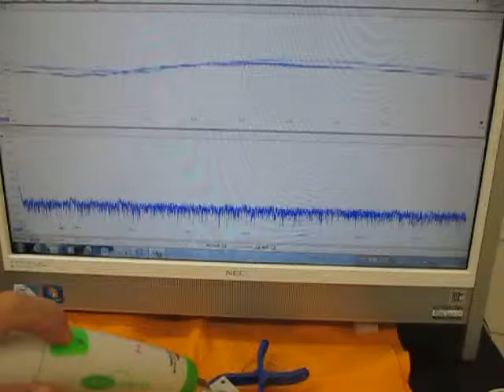空中超音波の伝搬状態 （超音波システム研究所 ultrasonic-labo）